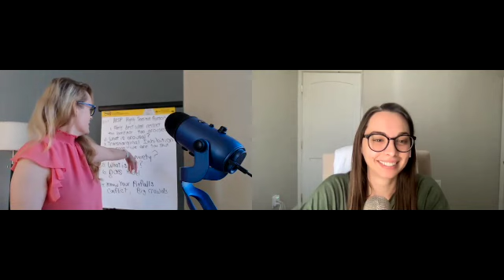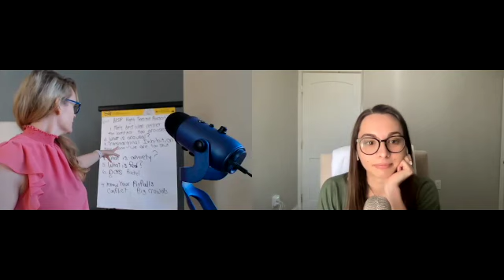True Vine Talks #58 - Anxiety vs Arousal for the HSP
Linda and Rachel discuss the subtle differences between being overly aroused (overstimulated) by your environment as a Highly Sensitive Person (HSP) versus feeling anxiety (combination of fear and stress).